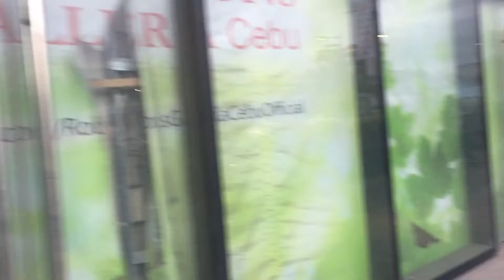robinson galleria is great mall watch this